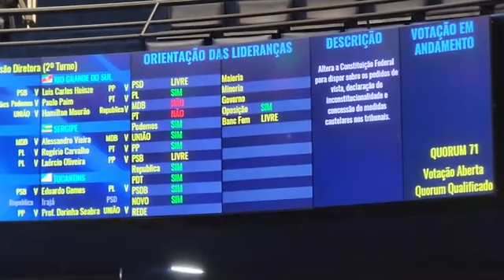Urgente! Aprovada a PEC que põe fim à ditadura de decisões unilaterais de Alexandre de Moraes.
Urgente! Aprovada a PEC que põe fim à ditadura de decisões unilaterais de Alexandre de Moraes. O Senado sancionou a medida, encerrando a era das decisões monocromáticas. O próximo passo é o impeachment de Alexandre Moraes pelos seus desmandos.